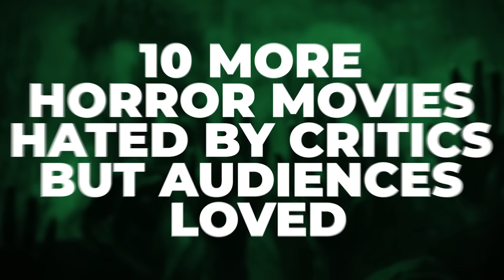10 More Horror Movies Hated By Critics But Audiences Loved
The gulf between critical reception and audience fanfare is HUGE.